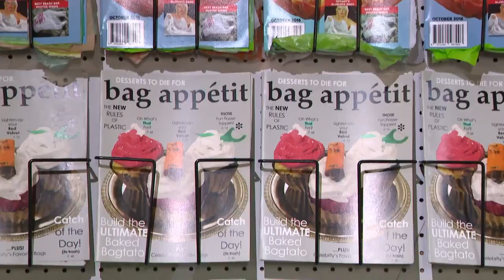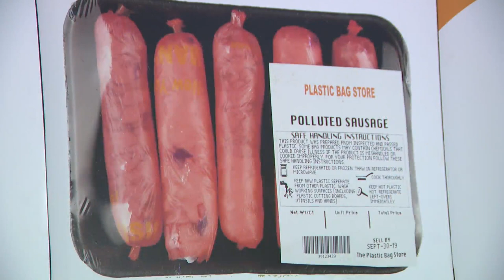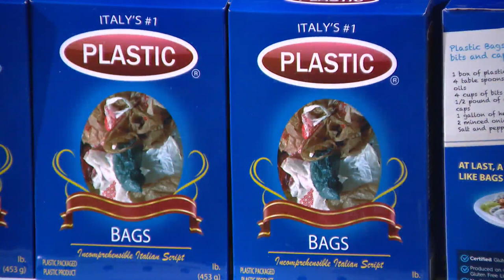Plastic Bag Store makes Chicago debut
An installation on Michigan Avenue hopes to make you think before you buy, and puppeteers are helping spread the word.